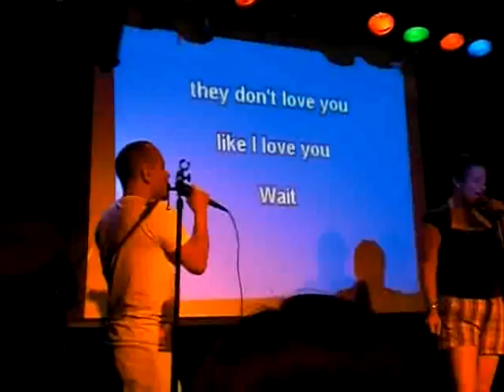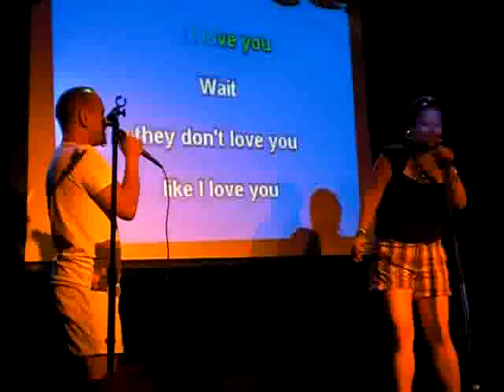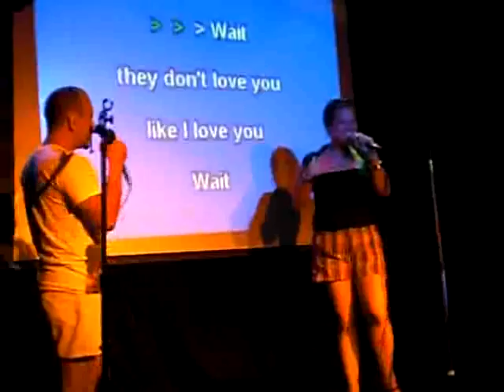video5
Mistress Wanda's Karaoke Survival 8-5-09